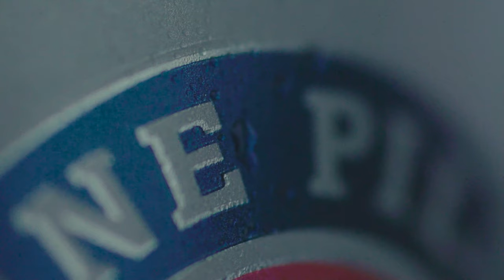Texture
Feel it,
Touch it,
Embrace it,

Noise for your brain.